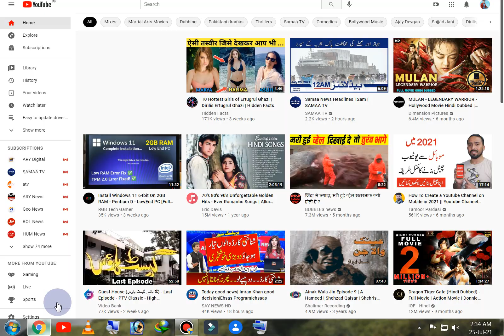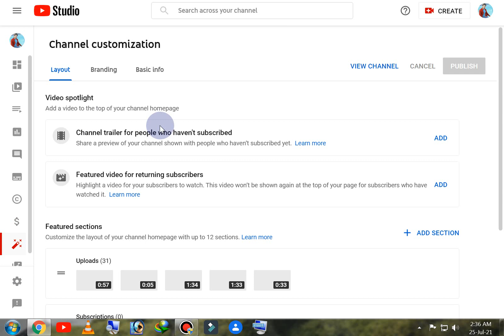How do you customize your dashboard on YouTube Studio? Youtube Studio and Channel Dishboard Chek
Ager Ap Kisi Bhi Tips Kei Hawalay Sei Video Kei Zariye Rassai Hasil Karna Chahtay Hein To Comments Box Mein Comments Kar Kei Video Kei Zariye koi Bhi Help Hasil Kar Ssktay Hein,,,